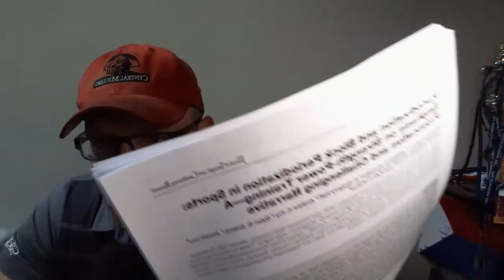Journal Club #19: Periodization & Block Periodization in Sports// Stone et al.//A fantastic resource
A well written and organized paper on Periodization, Block Periodization specifically. Could serve as an effect manual to understand periodization as well.

Information about dieting/training coaching:
Gainz T-shirt:
shorturl.at/ahjsT